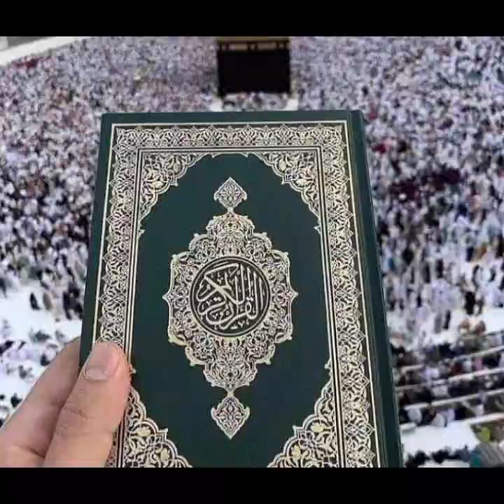BAYAN - HAZRATH MAULANA MOHAMMAD QAMAR UZZAMAN SAHEB ALAHBADI(DB),21-7-24